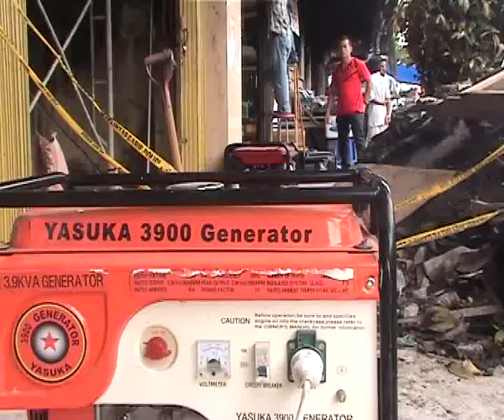Pedagang KOPPAS Mulai Memasang Installasi Listrik (26 Februari 2013-Padang TV)